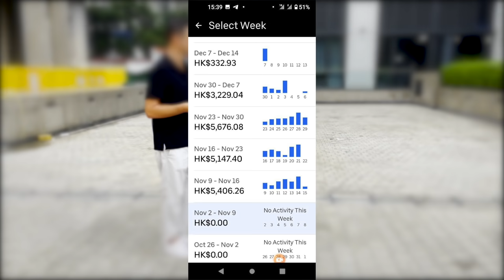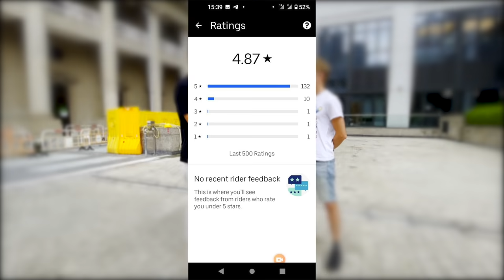РАБОТА в ТАКСИ UBER! ДОХОДЫ, ТРАТЫ, ПРОБЛЕМЫ...